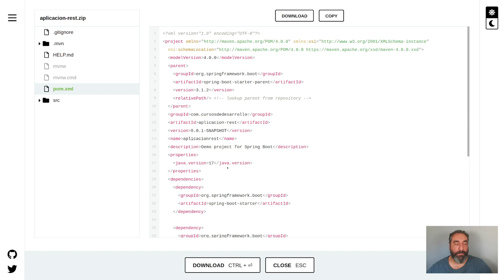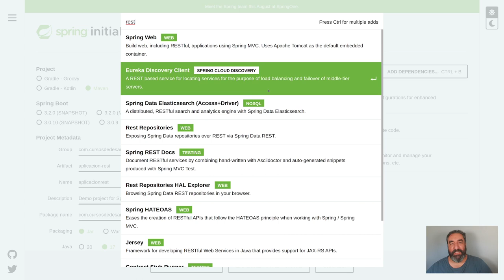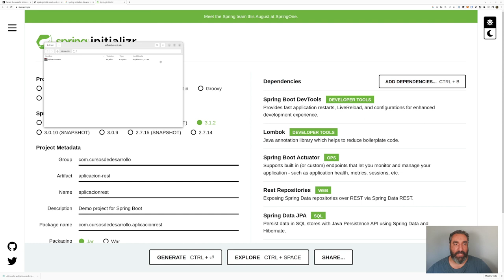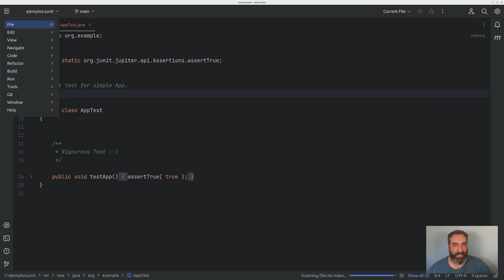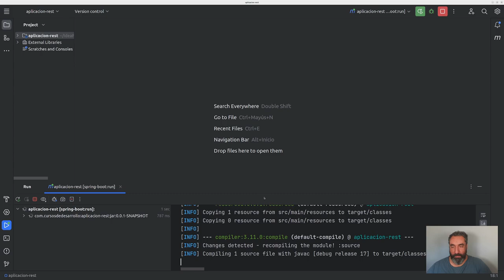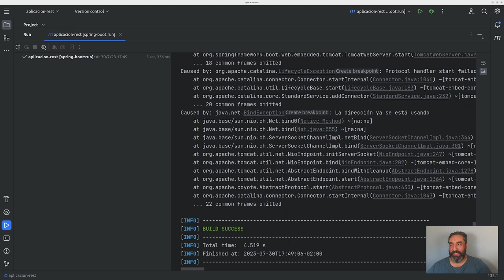Creación del proyecto Spring Boot #2 Curso de Spring Boot - Cursos de Desarrollo